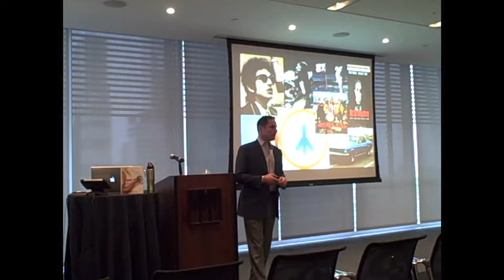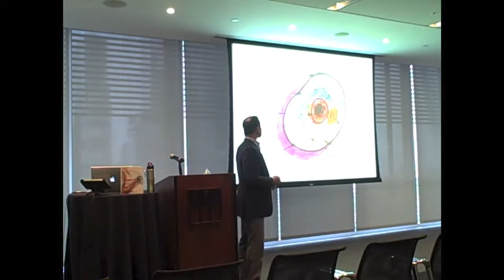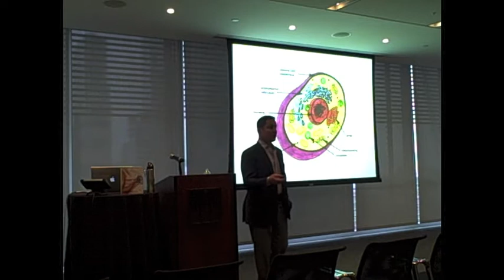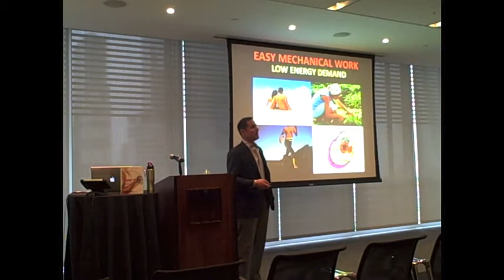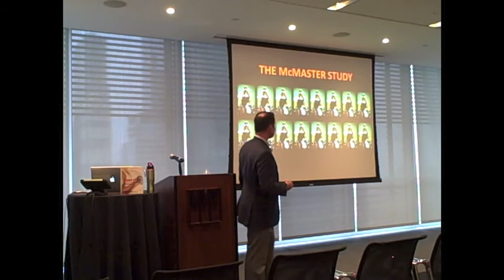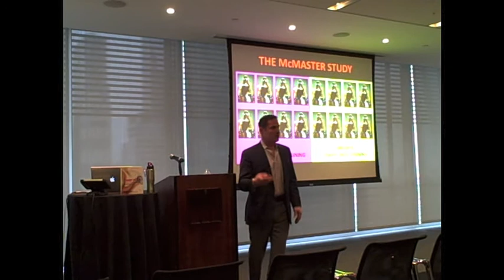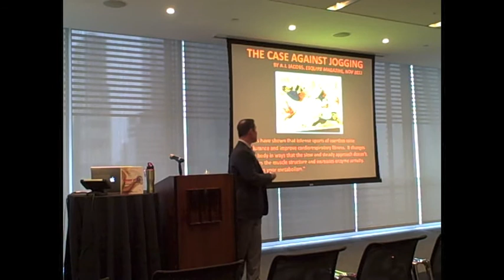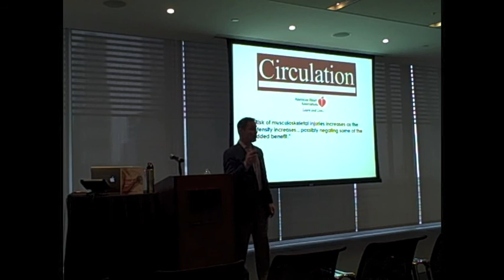InForm Fitness- Adam's presentation at the NY Times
Adam Zickerman discusses the role aerobic exercise plays in our overall fitness.